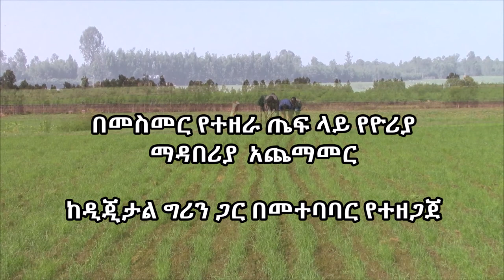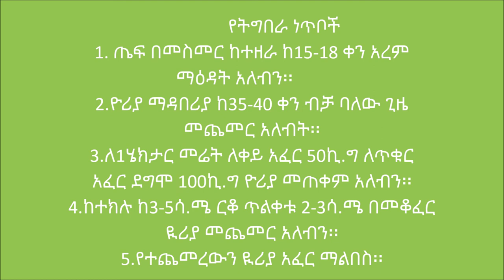Mecha_ Urea side dressing of Teff